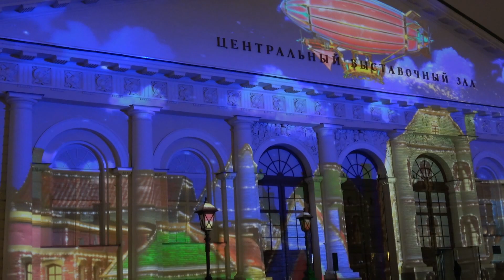НОВОГОДНЕЕ СВЕТОВОЕ ШОУ «ПУТЕШЕСТВИЕ В РОЖДЕСТВО» НА ЗДАНИИ МАНЕЖА - 2018/2019. MOSCOW.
2000 ДЕДОВ МОРОЗОВ "ЗАЖГЛИ" В МОСКВЕ НА ВДНХ 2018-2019.
ЕВГЕНИЙ ПЛЮЩЕНКО И АДЕЛИНА СОТНИКОВА НА ЛЕДОВОМ ШОУ «ЩЕЛКУНЧИК».ГУМ-КАТОК НА КРАСНОЙ ПЛОЩАДИ 2018/2019
ЭТО НАДО ВИДЕТЬ !!! РЕБЯТА "ЗАЖГЛИ" НА НИКОЛЬСКОЙ УЛИЦЕ В МОСКВЕ. NIKOLSKAYA STREET, MOSCOW.
ЕМ СЫРЫЕ ОПЯТА !!! ВЕДРО ЗИМНИХ ОПЯТ В ПОДМОСКОВЬЕ. НОЯБРЬ 2018. СБОР ГРИБОВ "ГРИБНАЯ ОХОТА".
ГРИБНОЙ СУП ИЗ ЗИМНИХ ОПЯТ, НА КОСТРЕ ЗИМОЙ. ОЧЕНЬ ВКУСНО ! ДЕКАБРЬ 2018.
ГРИБНОЕ НАШЕСТВИЕ ОПЯТ В ПОДМОСКОВЬЕ. НОЯБРЬ 2018 ! ЯДОВИТЫЙ ГРИБ ГАЛЕРИНА ОКАЙМЛЁННАЯ. ЛОЖНЫЕ ОПЯТА
ЧУТЬ НЕ СОБРАЛ ЛОЖНЫЕ ОПЯТА !!! ЗИМНИЕ ОПЯТА РАДУЮТ В НОЯБРЕ ! ТИХАЯ ОХОТА В ПОДМОСКОВЬЕ.
ГРИБ ГИГАНТ ВЕСОМ 1 КГ !!! ЗИМНИЕ ОПЯТА В ПОДМОСКОВЬЕ. СБОР ГРИБОВ "ТИХАЯ ОХОТА".
ГРИБ - МОНСТР ВЕСОМ 1.053 КГ.! ОПЯТА ПОД СНЕГОМ В ОКТЯБРЕ. ГРИБНАЯ ОХОТА В ПОДМОСКОВЬЕ.
ГРИБНАЯ УДАЧА 26 ОКТЯБРЯ В ПОДМОСКОВЬЕ !!! БЕЛЫЕ И ПОДБЕРЁЗОВИКИ. СБОР ГРИБОВ "ТИХАЯ ОХОТА".
ПОКОРЯЮ КАНАТНУЮ ДОРОГУ НА ВОРОБЬЁВЫХ ГОРАХ - ЛУЖНИКИ ! О ЧЁМ ГОВОРЯТ В КАБИНКАХ ? ХАЛЯВА !
ЧТО ТВОРИЛИ КАЗАКИ НА ФЕСТИВАЛЕ «КАЗАЧЬЯ СТАНИЦА МОСКВА». КОЛОМЕНСКОЕ.
ПЕСНЯ: "ЛЮБО БРАТЦЫ, ЛЮБО". КАЗАЧИЙ АНСАМБЛЬ «АТАМАН». ФЕСТИВАЛЬ «КАЗАЧЬЯ СТАНИЦА» МОСКВА.
ЖИЗНЬ НА КУБЕ. ГОРОД МОРОН. CUBA MORON. LIFE IN CUBA.
МУЖИКИ В КУПАЛЬНИКАХ, ТАКОГО Я НЕ ВИДЕЛ !!! ПЛЯЖ КАЙО КОКО. КУБА. CUBA CAYO COCO.
КУБА. КАЙО КОКО. ОТДЫХ В ОТЕЛЕ PESTANA CAYO COCO 4*. ПРОГУЛКА ПО ОТЕЛЮ К ПЛЯЖУ. CUBA.
КУБА. ДИКИЙ ПЛЯЖ ОСТРОВА КАЙО КОКО. НАШЁЛ КОРАБЛЬ КОЛУМБА ? КРАБ ПОЙМАЛ РЫБУ. BEACH CAYO COCO CUBA.
КАК НА КУБЕ "РАЗВОДЯТ" ТУРИСТОВ. БАРМЕН МОШЕННИК. НЕ УДАЧНАЯ ПОКУПКА КОКТЕЙЛЯ ПИНА КОЛАДА.
ДОМБАЙ ГЛАЗАМИ ТУРИСТА. ПОДЪЁМ НА КАНАТНОЙ ДОРОГЕ К ВЕРШИНЕ МУССА-АЧИТАРА. ПРОГУЛКА ПО ДОМБАЮ.
ПЯТИГОРСК ГЛАЗАМИ ТУРИСТА. ЧТО НАДО ЗНАТЬ ОБ ОЗЕРЕ "ПРОВАЛ". КАНАТНАЯ ДОРОГА НА ГОРУ МАШУК.
КУБА. ДЕГУСТАЦИЯ КУБИНСКОГО РОМА. НАПИЛИСЬ ВСЕ !!! РЕСТОРАН И КУБИНСКИЕ ПЕСНИ.
ЖЕНСКАЯ ГРУДЬ ОШЕЛОМИЛА ГРУППУ«ДИСКОТЕКА АВАРИЯ»!!! ПЕСНЯ «СУПЕР ДИДЖЕЙ».
"СУПЕР ШТАНГИСТКА". МОТОФЕСТИВАЛЬ НА ВОРОБЬЁВЫХ ГОРАХ - 2018. ЗАКРЫТИЕ МОТОСЕЗОНА. MOSCOW.
ЮЛИЯ ЧИЧЕРИНА - "Я НЕ ПРОПАДУ, НЕТ ! Я ТЕБЯ ЛЮБЛЮ, ДА !".ОСЕННИЙ МОТОФЕСТИВАЛЬ – 2018.
БОЙ НА НОЖАХ. МОТОФЕСТИВАЛЬ НА ВОРОБЬЕВЫХ ГОРАХ - 2018. ЗАКРЫТИЕ МОТОСЕЗОНА.
МАРШ БАЙКЕРОВ. МОТОФЕСТИВАЛЬ НА ВОРОБЬЕВЫХ ГОРАХ. MOSCOW.
"ВИШНЯ БЕЛОСНЕЖНАЯ ЦВЕТЁТ". ПОЮТ КАЗАКИ ! ФЕСТИВАЛЬ «КАЗАЧЬЯ СТАНИЦА МОСКВА»-2018. КОЛОМЕНСКОЕ

С 14 по 20 декабря на фасаде Центрального выставочного зала «Манеж» по вечерам можно будет увидеть два красочных световых шоу, посвященных празднованию Нового года и Рождества. Зрелищные представления «Путешествие в Рождество» и «Новогодняя Москва» планируют транслировать с 19:00 до 22:00.
Представление «Путешествие в Рождество» увлечет зрителей в сказку, а их проводником станет Рождественская звезда. Друг друга сменят образы из детства и символы праздника: винтажный паровоз, конвейер с игрушками, кондитерская с имбирными пряниками. В конце истории все праздничные сюрпризы станут частью большого подарка, а звезда-проводник украсит ель. Шоу на Манежной площади будут проходить в цикличном режиме — одно за другим с техническими перерывами.
Как рассказали в Комитете по туризму города Москвы, в показах используется технология видеомэппинга. У каждого мини-фильма будет свое музыкальное и звуковое сопровождение. Световые проекции будут превращать здание Манежа то в комнату, освещенную светом камина, то в гигантский подарок, завернутый в оберточную бумагу, то в веселую карусель. Шоу «Новогодняя Москва» посвящено ожиданию праздника. Зрители увидят снежную пургу и зимний городской пейзаж, вечернюю столицу в огнях иллюминации и нарядную новогоднюю ель, смогут заглянуть в необычный магазин с подарками и стать свидетелями приготовления праздничного стола. В финале звездное ночное небо расцветит яркий фейерверк.  Впечатляющие световые  шоу на фасадах зданий стали традицией московских праздников. Центральный выставочный зал «Манеж» впервые выступил площадкой для подобных показов в январе 2015 года и с тех пор регулярно используется в этих целях. В сентябре здесь прошел ряд световых шоу, посвященных историческому наследию Москвы и ее известным жителям. Кроме того, светомузыкальные представления устраивались к чемпионату мира по футболу и в честь 9 Мая.